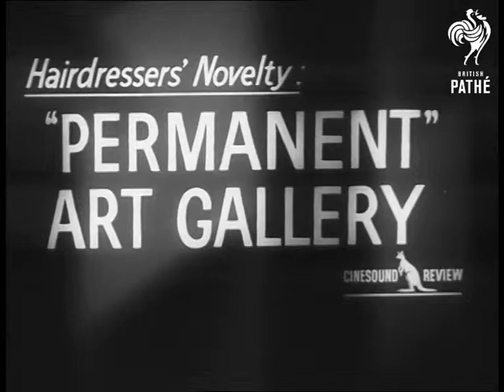Art In Ladies Hair Salon (1965)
Australia.

Title reads 'Permanent Art Gallery'.

Several shots of the contemporary paintings hanging on walls of 'Sydney's new art gallery'. Pan down to show the women having their hair done in hair salon art gallery. Various shots of the women having their hair done by a bearded man and assistants. Art paintings by up and coming artists are hanging on walls so customers can sit and study them while having their hair done. One girl draws as she has her hair done.

(Comb.F.G.)

 FILM ID:3140.17